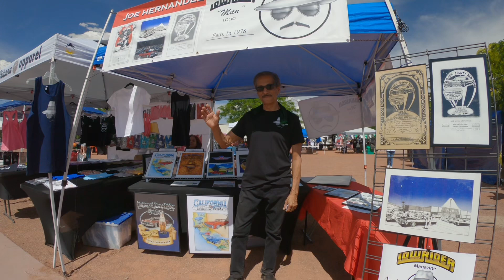June 8 car show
Car show in Barelas featuring car clubs in Albuquerque. Chicano artist Joe Hernandez.